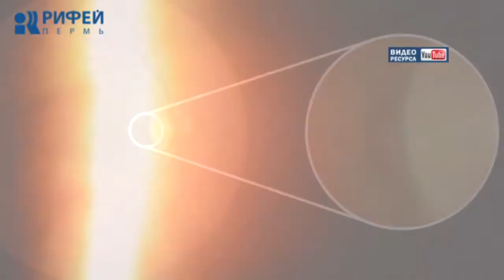Ваше здоровье. Как часто нужно проверять зрение